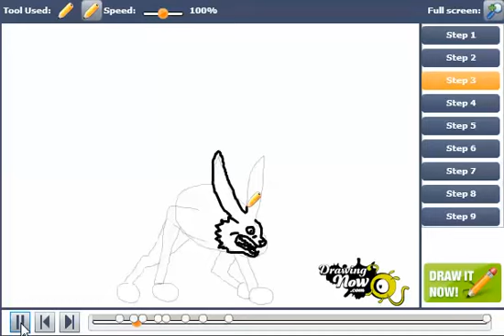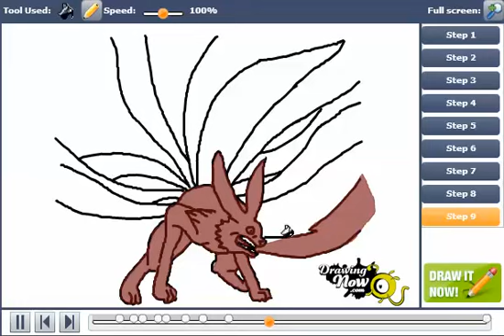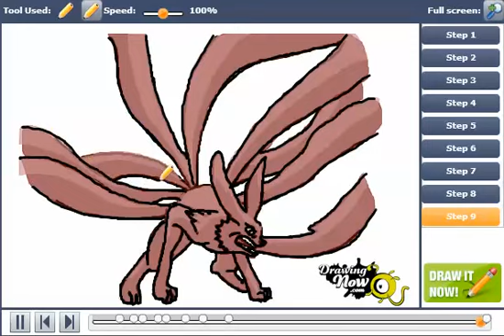How to Draw The Nine Tailed Fox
You can see the original tutorial of How to Draw The Nine Tailed Fox